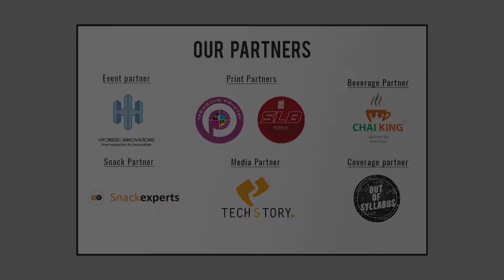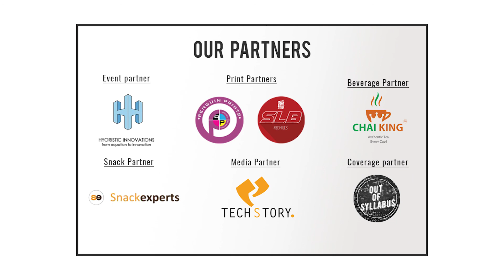One needn’t be great to do great things | Tanishq Dwevdi | TEDxSriSairamIT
“To go outside the box, you must know what is inside the box first”, says Tanishq
Dwevdi, the flight engineer of KALAMSAT, a 64 gram satellite. He unravels the young team’s
technical journey right from it’s origin, the lessons they learned during the wonderful venture
to it’s completion. He adds what sort of mindset one must have to do such great things. “Team work makes the dream work”. These young people are living examples. Yes, TEDxSriSairamIT is delighted to have Mr. Rifath Shaarook and Mr. Tanishq Dwivedi it’s regal speakers.

Rifath is a “lead scientist” and Tanishq is an accomplished “flight engineer”. The duo along with five other colleagues were the inventors of KALAM-SAT, a 64 gram satellite made out of 3D printed carbon fibre. Endorsing the history on 21st June, 2017, this satellite was launched by NASA. This talk was given at a TEDx event using the TED conference format but independently organized by a local community.